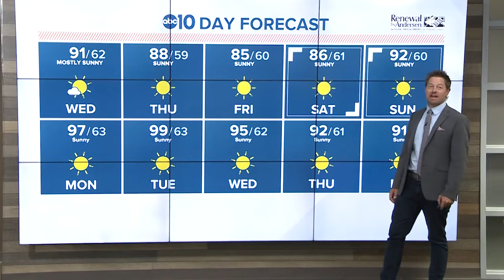Local Morning Headlines: August 7, 2019